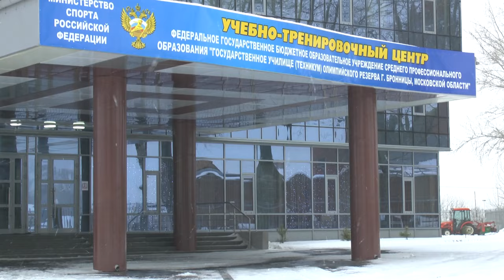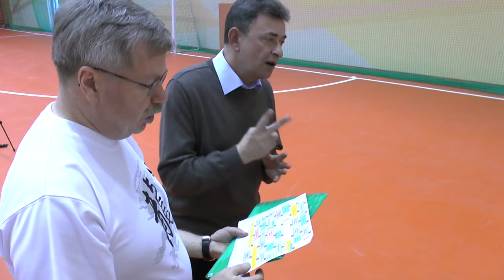Настольный теннис. Сборная России. УТС в Бронницах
Учебно-тренировочный сбор (УТС) национальной команды России по настольному теннису. г. Бронницы (Московская область), Учебно-тренировочный центр Министерства спорта РФ. 5 января 2013 года.

Программа "Матч-пойнт" (автор: Алексей Ломаев). Продолжительность фильма: 01:08:12

Содержание:
- Панорама окрестностей Бронниц
- Тренировочный процесс
- Представление старшего тренера А.Н. Петкевича
- Собрание мужской сборной России
- Интервью с А.Н. Петкевичем
- Интервью с Е.О. Эделем
- Интервью с В.В. Батовым

Просим высказывать Ваши комментарии и пожелания на сайте "Мир настольного тенниса. Народный сайт  TTW.RU". Добро пожаловать!

Официальный сайт Федерации настольного тенниса России: TTFR.RU

Не забывайте подписываться на наш канал для того, чтобы первыми получать уведомления о новых поступлениях!

Не забываем включать 720HD-качество для наилучшего просмотра!!!

Table Tennis. Russian National Team. Training camp. Bronnitsy city (Moscow region), 5 jun 2013.

"Match point" program (author: Alex Lomaev). Film duration: 01:08:12

Content:

- Bronnitsy. Panorama
- Training process
- Alexander Petkevich. Official presentation as head coach
- Russian National Team Meeting
- Interview with Alexander Petkevich
- Interview with Evgeniy Edel
- Interview with Victor Batov

Welcome to our site: Table Tennis World TTW.RU!

Official site of Russian Table Tennis Federation: TTFR.RU

Don't forget to set video to 720HD-quality for best viewing!!!